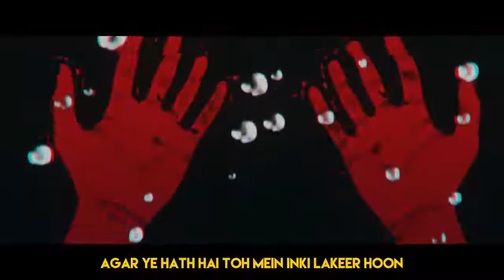YALGAAR CARRYMINATI X Wily Frenzy©️Carryminati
YouTube vs TikTok: The interval
Respect for carryminati.